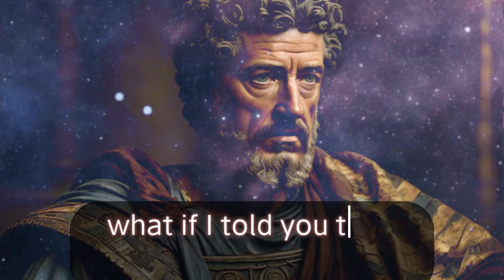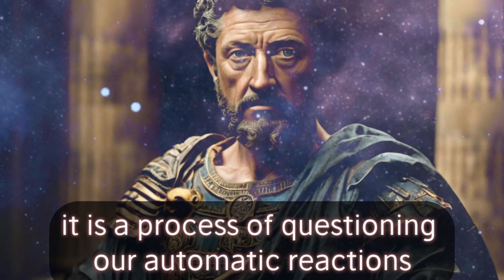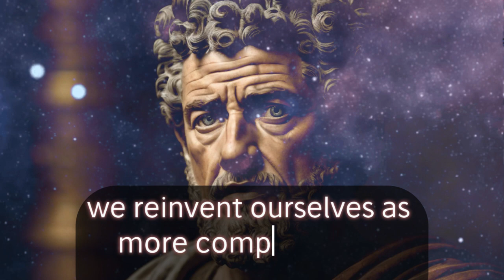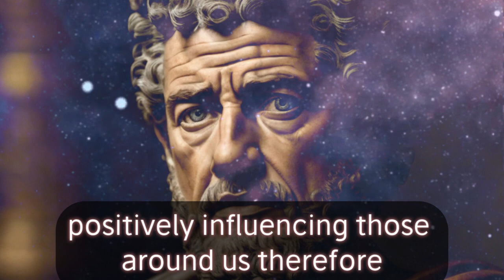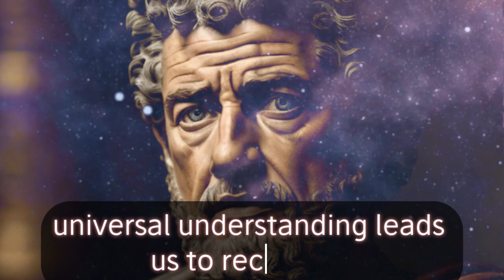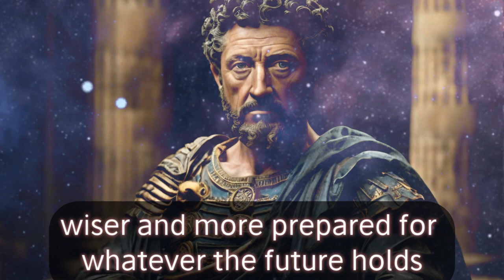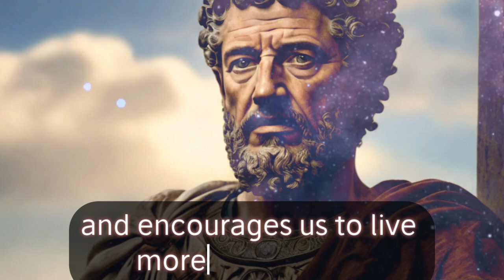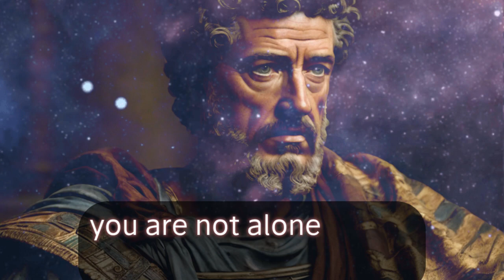11 Stoic Habits to Practice in 2024 for Self Reinvent Yourself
11 Stoic Habits to Practice in 2024 for Self Reinvent Yourself